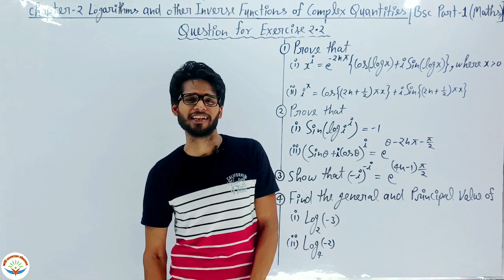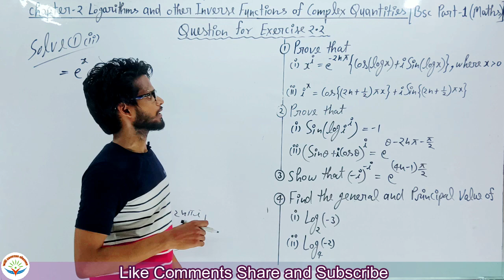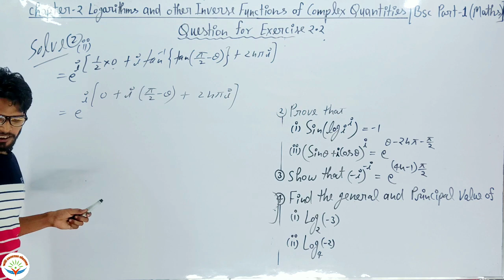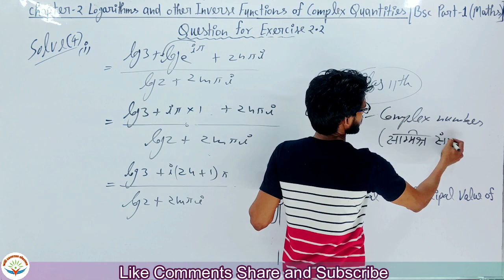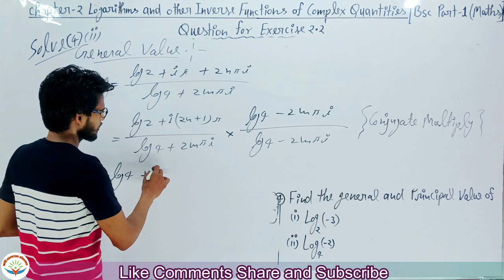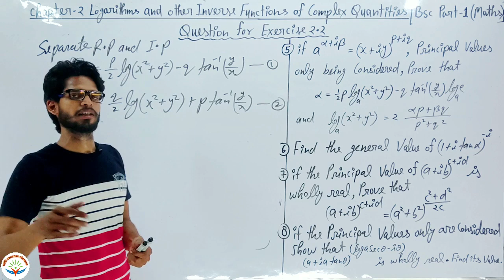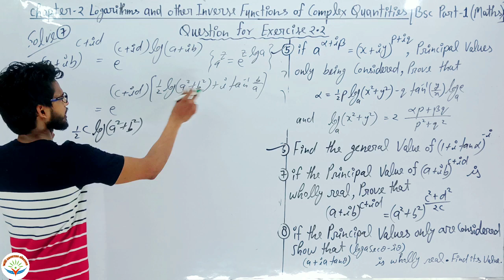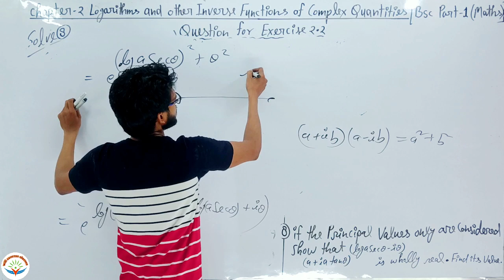Bsc part 1 maths chapter 2 Logarithm and other inverse function of complex quantities Exercise 2.2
Hello Students !
स्वागत है आपका अपने youtube चैनल wifi success classes पर !
Dear Students मैं इस चैनल के माध्यम से कमजोर से कमजोर छात्रों को Maths, Science, English, and Other subjects को सिखाने का प्रयास कर रहा हूँ और आपके सहयोग से मेरा प्रयास सफल होते दिख रहा है lइसके लिए मैं आपका आभार प्रकट करता हूँ और धन्यवाद देता हूँ !
मित्रों  मेरा मानना है कि कोई भी विषय तभी आप खूब पढ़ते होंगे जब आपका मन लगता होगा और मन तभी लगेगा जब समझ मे आएगा l इसलिए मेरा  हमेशा से प्रयास रहा है कि मैं इन सभी विषयों को आसान बना दूँ,
wifi success classes  एक Free Educational चैनल है जिसका उद्देश्य उन छात्रों के लिए Maths, Science, English and other subjects की videos Provide कराना है जो कोचिंग की फीस भरने में असक्षम हैं l

Link For Intagram -I'm on Instagram as @vikash.vashu.98. Install the app to follow my photos and videos.